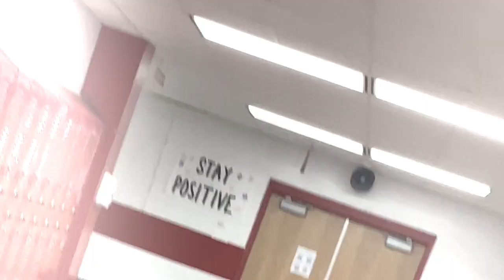Crestview High School Homecoming 2020 Hype Video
Hype up student body